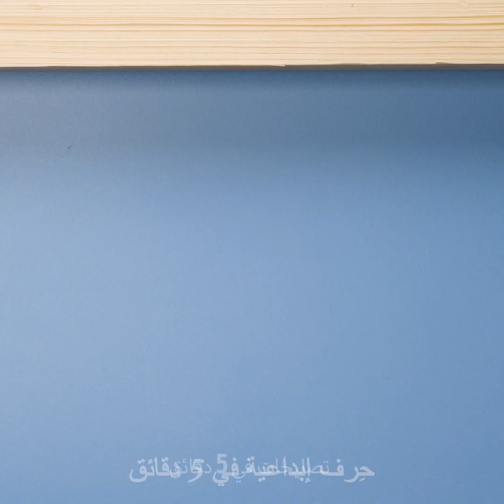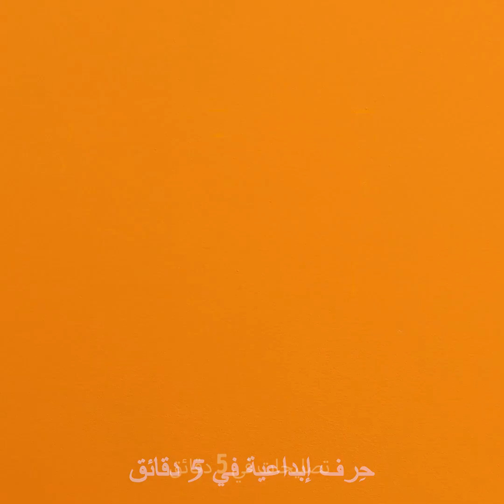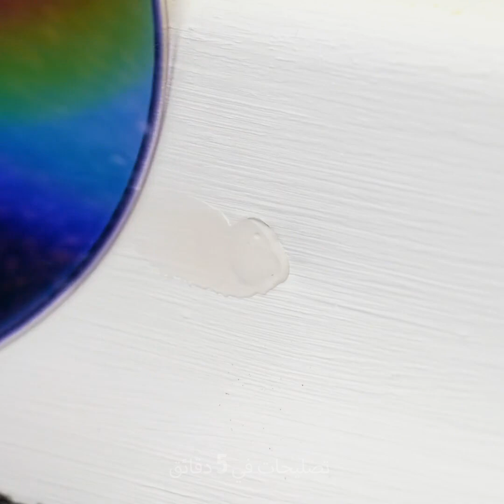وفر الوقت والمال مع نصائح الإصلاح العملية!